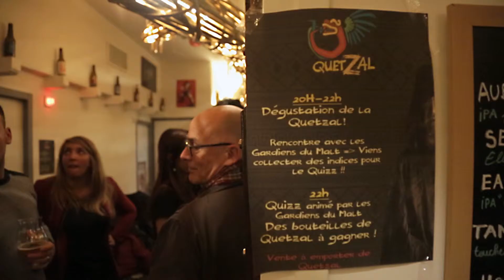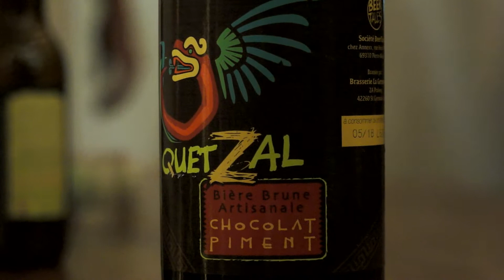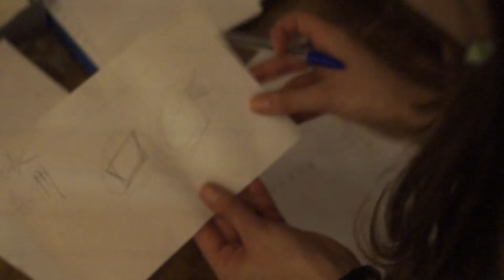La Quetzal: une nouvelle bière Beertale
Présentation de la nouvelle bière BeerTale dans le bar à jeux lyonnais l'Atenium.